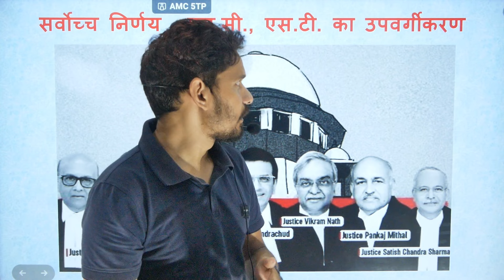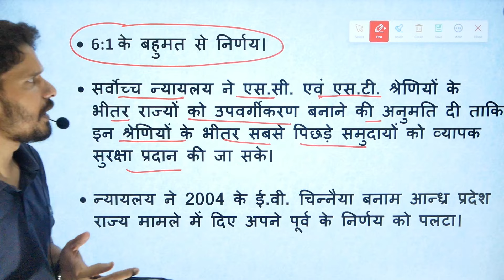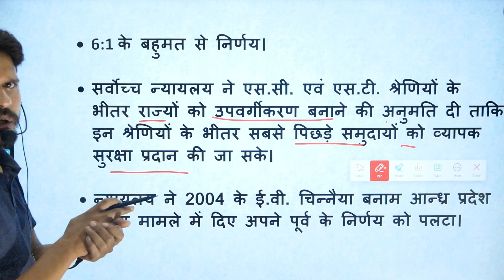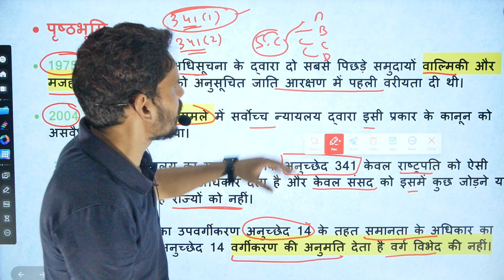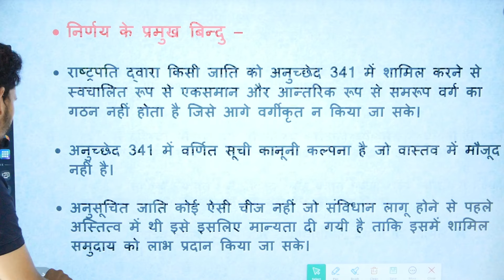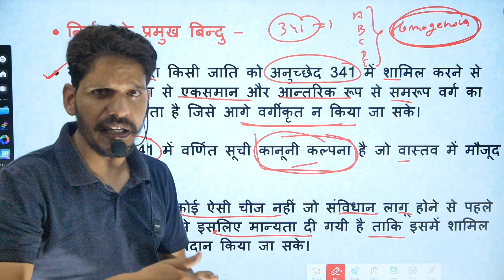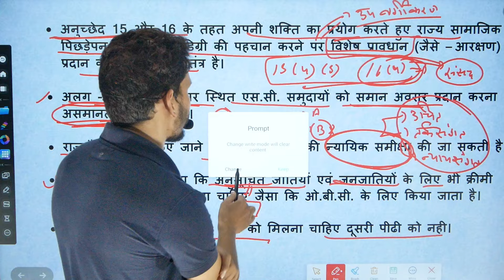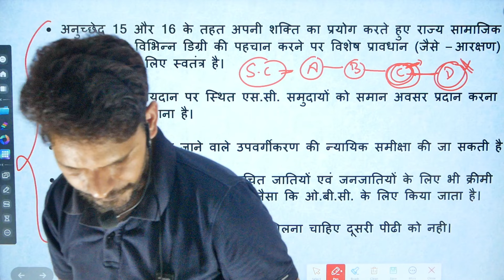आरक्षण भाग 2 | SC & ST आरक्षण मे भी क्रीमी लेयर | सुप्रीम कोर्ट का ऐतिहासिक निर्णय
नमस्कार दोस्तों🙏🙏
Live Classes , Test Series , PDF Notes के आप सभी Play Store से App Download कर लें ✅✅
New Offline/Online Batch Start Date -  29/7/2024 ( सोमवार )